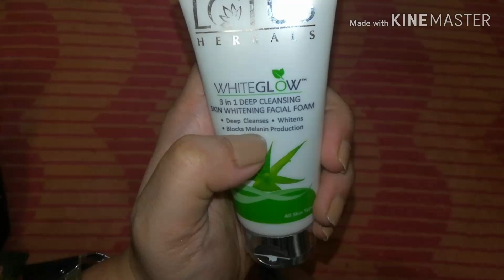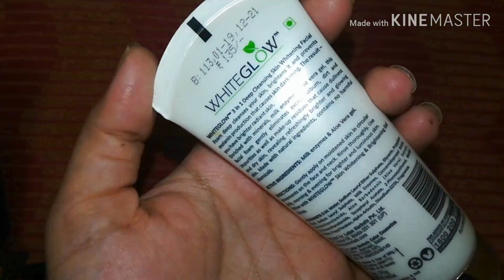Lotus Herbal Whitening Foaming Face Wash Review. 😍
Hii everyone 🖐️ 😍 this is Madhu
Today i m going to share with you lotus herbal Whitening Foaming Face Wash. Review.

Lotus Herbal Whiteglow Day Cream review

Skin whitening body lotion lotus herbal white glow

Biotique Morning Nectar lotion review

Review of nature's science organic face pack

NY bae SkinFIDENT Serum for dry skin